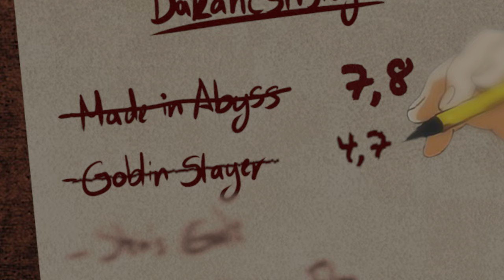A Fantasy Legalja? | BL #2 | Goblin Slayer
Elérkezett Podcastunk 2. része, amelyben a Goblin Slayer 1. évadát beszéljük ki. Reméljük tetszik az adás, ha bármi véleményetek/megjegyzésetek van, kérlek ne habozzatok és mondjátok el, sokat segítetek vele :D

Fejezetek:
0:00 - Intro
0:27 - Bevezetés
2:06 - A különleges kalandorok sorsa
11:38 - Goblin Slayer
18:41 - Váratlan látogatók
32:19 - Az eltökélt
41:56 - Kalandorok és a mindennapi élet
55:30 - Goblin Slayer a Víz városában
1:07:52 - Előre a halálba!
1:16:10 - Suttogások, imák és áriák
1:29:01- Roham és visszatérés
1:34:05 - Szendergés
1:43:20 - Gyülekező kalandorok
1:48:25 - Egy kalandor végzete
1:51:01 - Kibeszélés
2:33:03 - Pontozás
2:37:15 - Következő Téma Sorsolása
2:37:40 - Outro